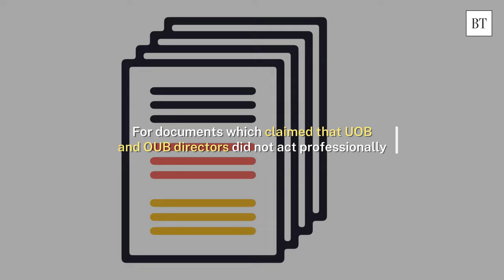The legacy of UOB’s Wee Cho Yaw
How did Wee Cho Yaw shape Singapore's banking landscape? The UOB banking titan and visionary leader died at 95, leaving a robust global legacy and a financial powerhouse.